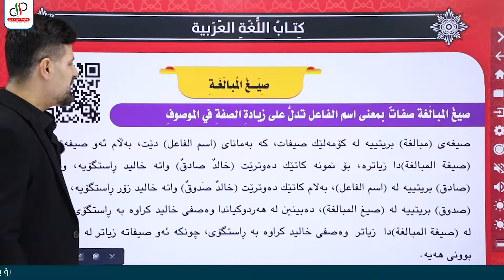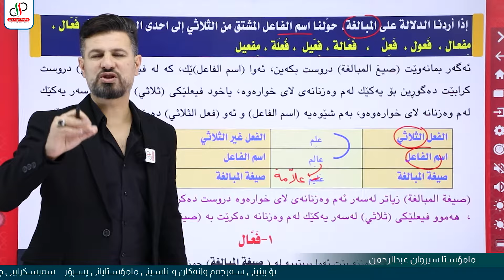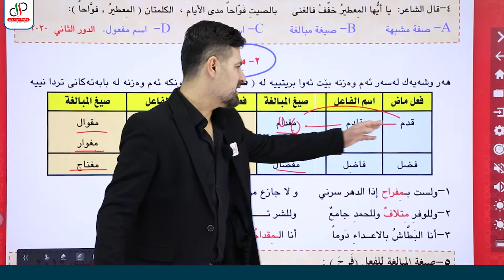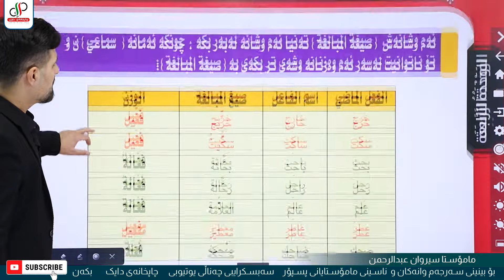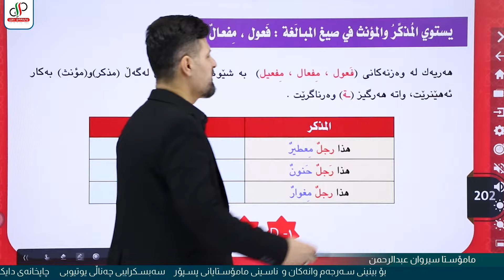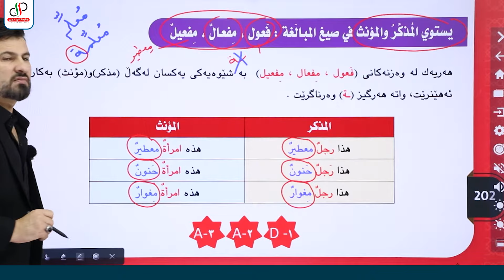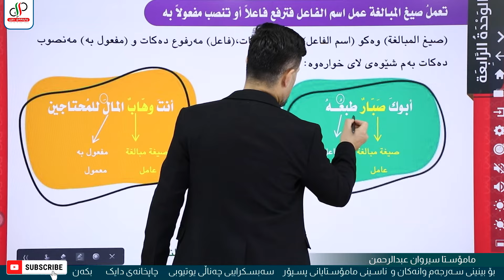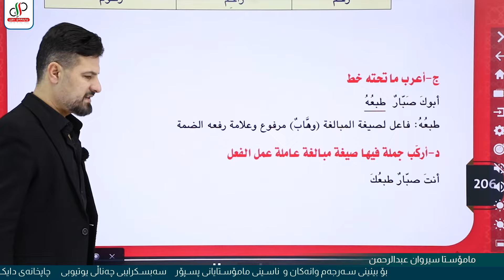عەرەبی ١٢ _الوحدة الرابعة - الدرس الثالث - صيغ المبالغة _ م.سیروان عبدالرحمن